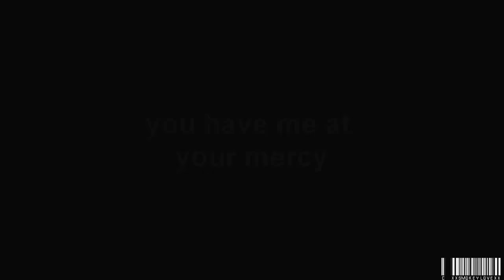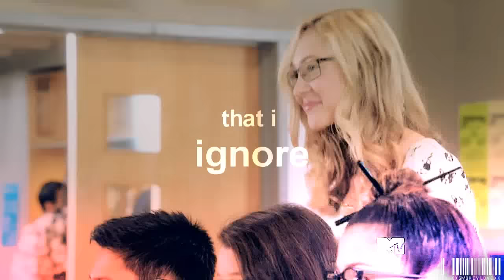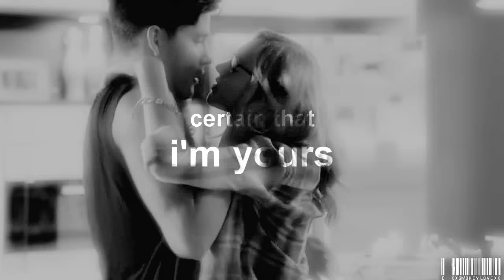degrassi & gmw couples | certain things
● Coloring: MiserableDelight
● Fandom: Degrassi & Girl Meets World
● Pairing(s) Zig/Maya, Miles/Tristan, Zoe/Grace, Riley/Farkle, Josh/Maya, Lucas/Smackle

So this vid is my special gift for all of you ♥♥♥

YAY my two favorite holy trinity :D I couldn't decide whether i wanted to use this song for Zaya/Triles/Gracevas or Riarkle/Joshaya/Smucas so i just combined the two ^-^ It wasn't easy because I tried to match the lyrics with the right ship. There isn't as much Smucas :( because they need more scenes together, but I loved their new moments in GMTNY xD